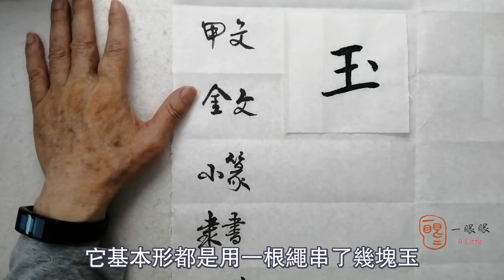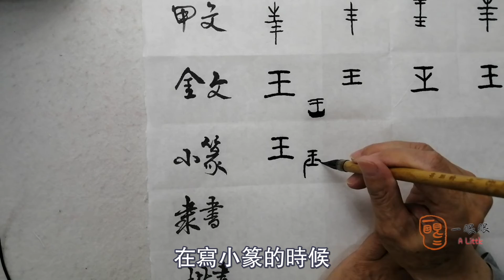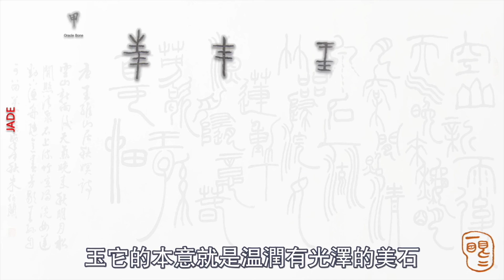[CC] 玉 (jade) | 汉字趣谈 (Story of Chinese Characters) 473